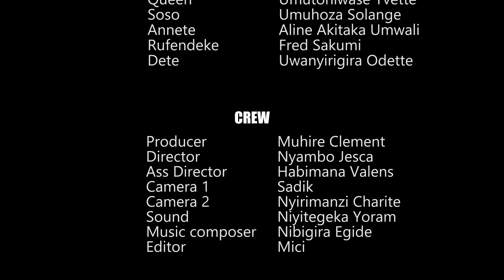IBANGA EP 186: Niyori akumbuye Nyambo disi😭😭😭